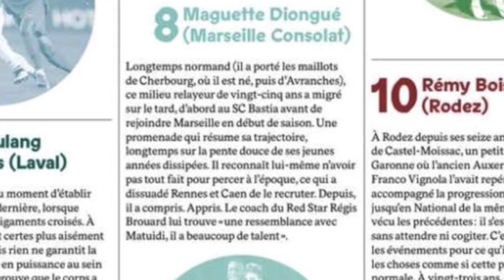Maguette DIONGUE - Milieu Relayeur / Offensif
Nom : DIONGUE
Prénom : Maguette
Poste : Milieu Relayeur / Offensif
Pied : Gauche / Droit

● Edited and produced by: KOPPHY Production

I - Electro Light - Symbolism
Electro-Light

II - Title: Wind
 Artist: Thunderbolt